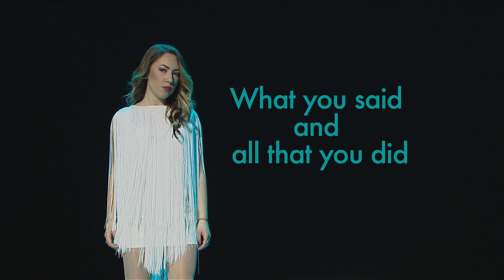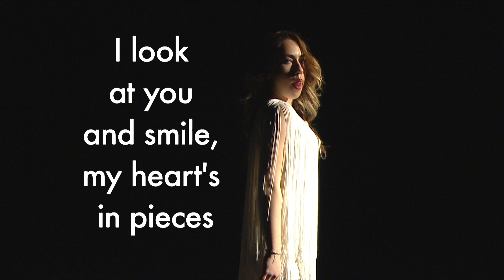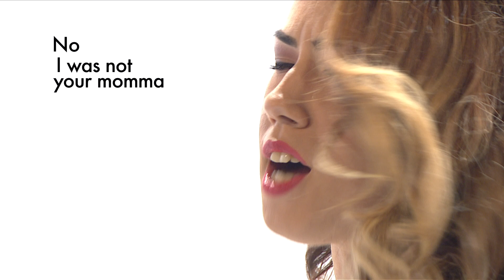Irina Popa - Letting go | Eurovision România 2016 | Videoclip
Pe 4 martie, de la ora 20:30, în direct pe TVR1, TVR HD şi TVR+, Irina Popa va intra în semifinala Eurovision România 2016 cu piesa „Letting go”.

Muzică: Irina Popa, George Lazăr, Alexandru Tudor, Eduard Taraş;
Text: Alexandru Tudor.